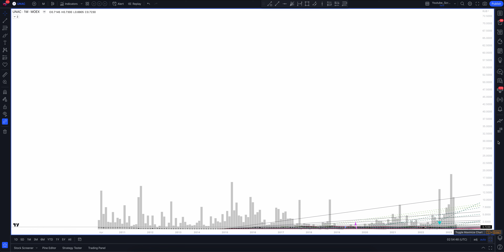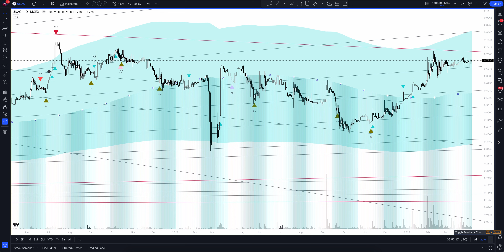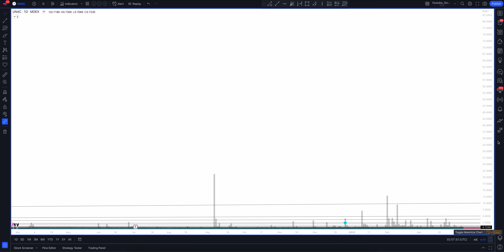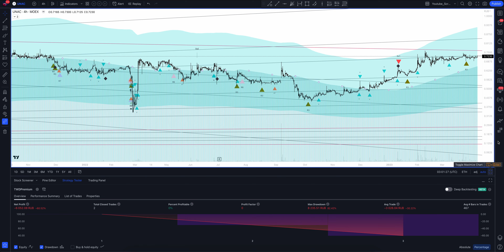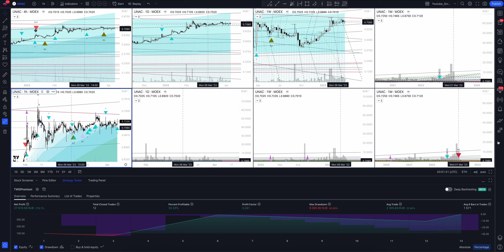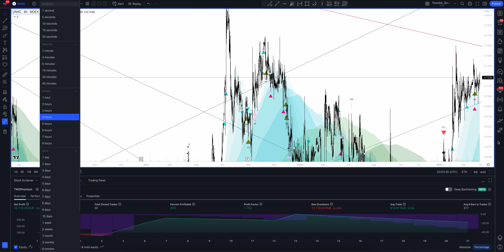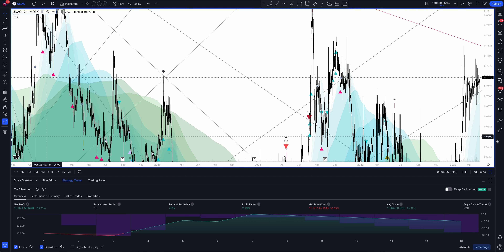Прогноз цены Объединенная авиастроительная корпорация (OB.AVIASTROITELNAYA KORP) на сегодня и 2023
В этом видео вы увидите полный обзор и профессиональную аналитику Объединенная авиастроительная корпорация на всех временных интервалах, а также узнаете покупать или продавать OB.AVIASTROITELNAYA KORP сегодня и на будущей неделе. Учитывая, что мы проводим анализ месячных таймфреймов для UNAC - это вам поможет сделать прогнозы любой временной интервал. Будь вы начинающий с нуля трейдер или адепт инвестиций - это видео однозначно даст вам полное понимание рыночной ситуации.

Если вас интересует прогноз Объединенная авиастроительная корпорация на сегодня и завтра - смотрите аналитику OB.AVIASTROITELNAYA KORP на часовом таймфрейме.
Если вы трейдер и вас интересует прогноз цены Объединенная авиастроительная корпорация на день - смотрите аналитику OB.AVIASTROITELNAYA KORP на дневном таймфрейме.
Если вы инвестор и вам нужен прогноз цены Ob’’yedinennaya Aviastroitel’naya Korporatsiya PAO на неделю - смотрите аналитику OB.AVIASTROITELNAYA KORP на недельном интервале.
Если вы профессиональный инвестор и вам интересен прогноз цены Ob’’yedinennaya Aviastroitel’naya Korporatsiya PAO на 2023 год - смотрите анализ UNAC на месячном интервале.

Вся аналитика сделана с помощью профессионального торгового индикатора The Waved™ Premium. В ней вы найдете торговые сигналы для OB.AVIASTROITELNAYA KORP, VSA анализ Ob’’yedinennaya Aviastroitel’naya Korporatsiya PAO, технический анализ UNAC, сигналы дивергенции для UNAC, обзор торговых паттернов. И узнаете вырастет или упадет цена в ближайшее время. United Aircraft Corp. PJSC занимается разработкой, строительством и продажами военных и гражданских самолетов. Его деятельность также включает в себя гарантийные услуги и обслуживание самолетов, модернизацию и ремонт; разработка, производство, продажа и ремонт вооружений и военной техники; и предоставление консультаций, информационных технологий, анализа, управления и агентских услуг. Он работает в следующих сегментах: Sukhoi Holding, Irkut Corporation и другие подразделения. Сегмент холдинга Sukhoi включает в себя разработку и производство военных боевых самолетов, а также разработку программы гражданских самолетов SSJ-100. Сегмент Irkut Corporation участвует в производстве военных боевых самолетов, а также в разработке учебного военного самолета YAK-130 и программы гражданских самолетов MC-21. Другой сегмент подразделений занимается проектированием и производством различных типов самолетов, а также ремонта и обслуживания существующих гражданских и военных самолетов. Компания была основана 20 ноября 2006 года и со штаб -квартирой в Москве, Россия.